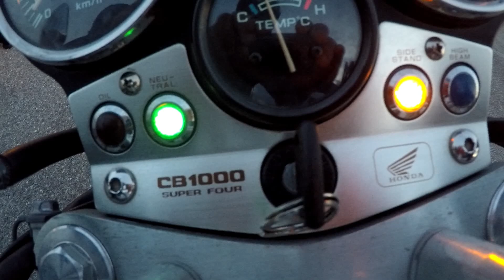1993 Honda CB1000SF